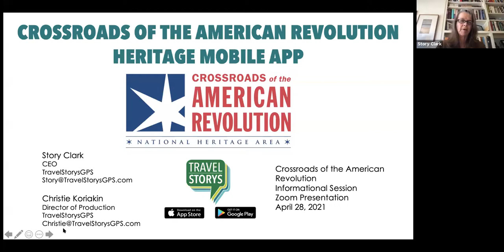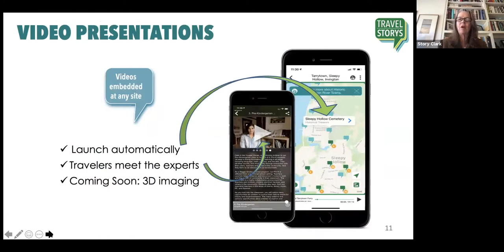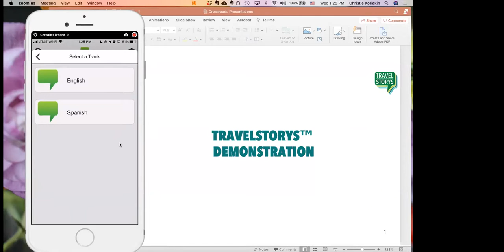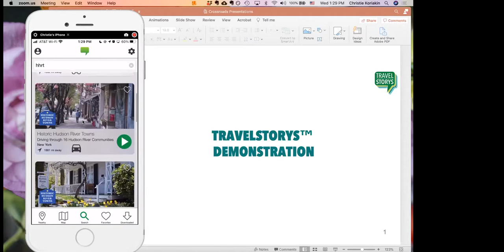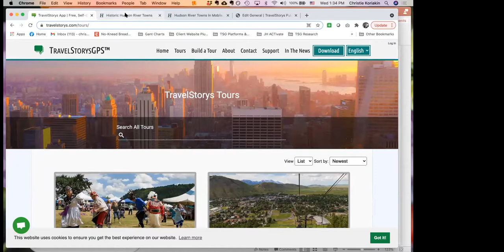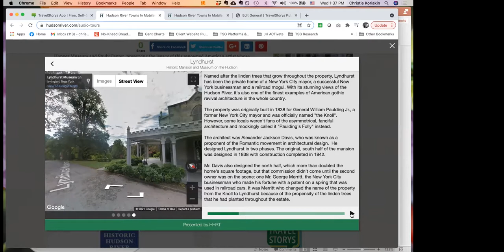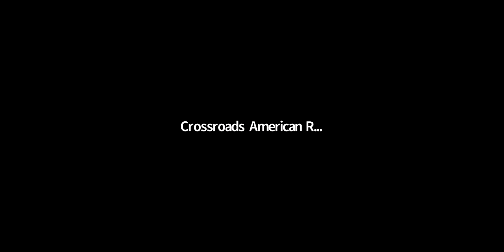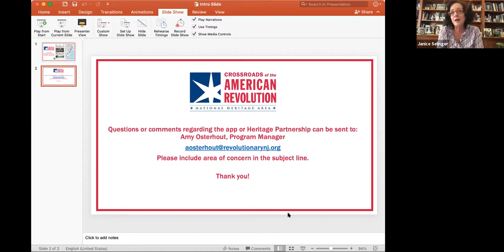Crossroads Heritage Tourism App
Learn more about Crossroads' planned statewide Revolutionary heritage tourism app, with information from Crossroads Executive Director Janice Selinger and Trustee Patrick Murray, our technology partner TravelStorys and heritage tourism expert Cheryl Hargrove.